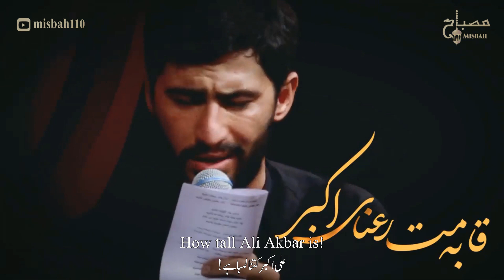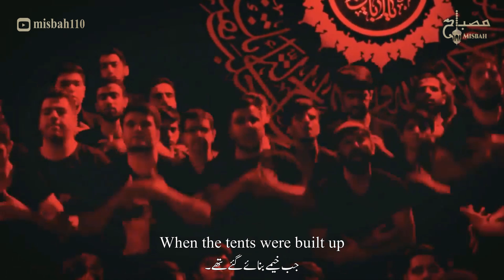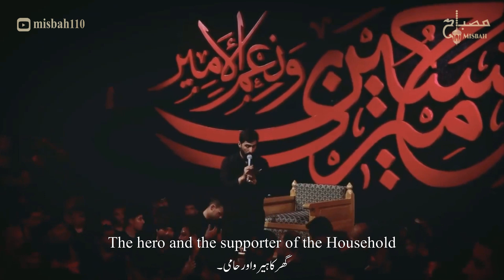بهترین نوحه های ایرانی جدید | نوحه جدید 2023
نوحه جدید 2021 | نوحه محرم | مداحی محرم | مداحی جدید | نوحه ایرانی | مداحی امام حسین | نوحه امام حسین

صدای پای قافله میرسه از راه دور
قافله ای از جنس نور میرسه به کربلا
چه بی قراره این دیار عمری بوده چشم به راه
قافله ی خورشید و ماه میرسه به کربلا
الله اکبر به قامت رعنای اکبر
الله اکبر به هیبت سردار لشکر
علم به دست های ماهه
حرم علمدار راهه
حرم یل و تکیه گاهه حرم
کشتیه نجات غمت
روی این ساحل نشست
دل آسمونا شکست
تا به پا شد خیمه ها
پناه خواهر پا گذاشت
روی این خاک غریب
همه جا پیچید بوی سیب
کربلا شد کربلا
الله اکبر به دختر ساقیه کوثر
الله اکبر به نائب زهرای اطهر
دعات پناه سقای
حسین دلش پا به پای
حسین شریک غم های حسین
علم به دست سقای حرم
علمداره راهه حرم
یل و تکیه گاهه حرم

abather alhalwachi

نوحہ
نوحہ خواں
نوحہ خوانی
مرثیہ